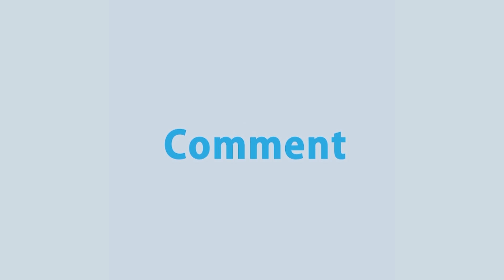. করোনা আঘাতে আরো দুই কোটি মানুষের দারিদ্রসীমার নিচে নেমে যাওয়ার আশঙ্কা বিশ্বব্যাংকের।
News : . করোনা আঘাতে আরো দুই কোটি মানুষের দারিদ্রসীমার নিচে নেমে যাওয়ার আশঙ্কা বিশ্বব্যাংকের।

- Team RTV